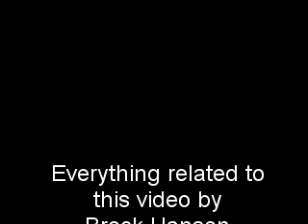844 running from the Dalles to Portland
Union Pacific #844 a FEF-3 is seen running from the Dalles to Portland before having 4449 added for a double header to Fife.